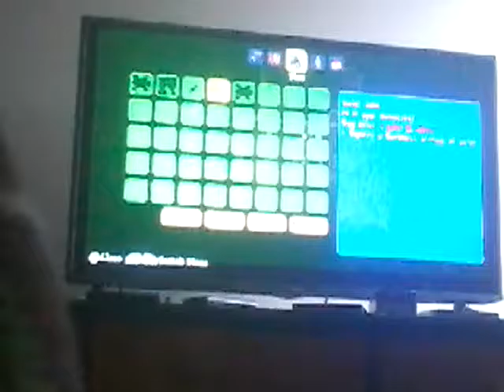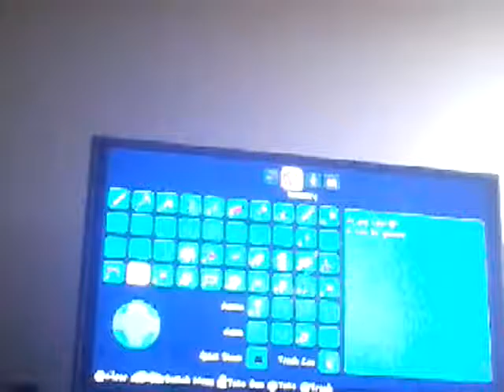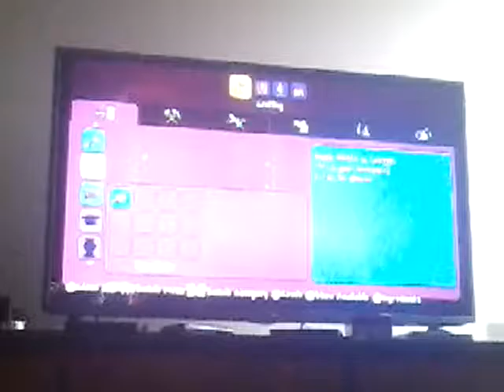My evil Terraria lets play ep 4 [Made By Op Ram]